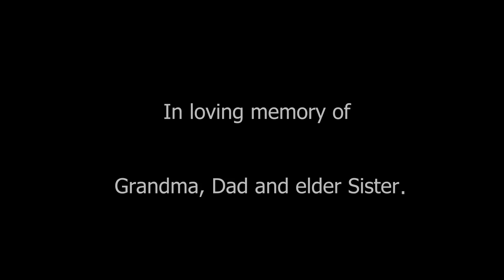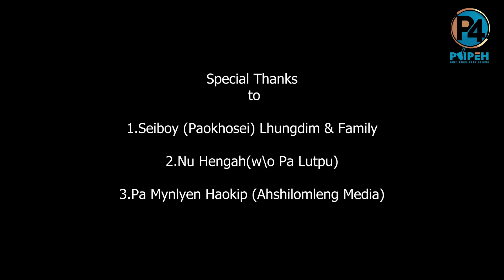LUTPU PAIPEHEPISODE 44// LHAOLHA SELOU JEN UN.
Script and Directed by: Lenchung Haokip.

Lyric : Pa Lutpu & Lenchung Haokip

Tune: Lenchung Haokip.

Studio: S.Haopu Studio

Video Proccessed att: Pipeh Studio